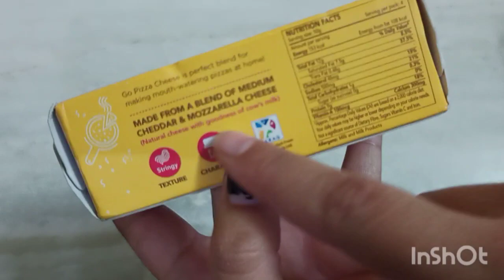Go Pizza Cheese Review With Demo | Go Pizza Cheese Unboxing With Price